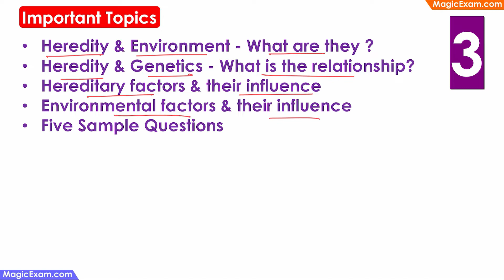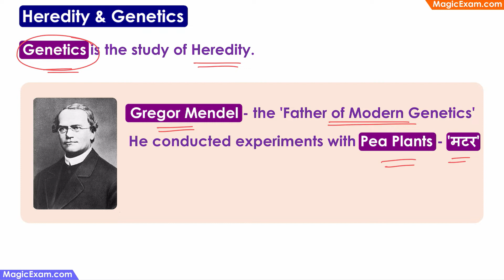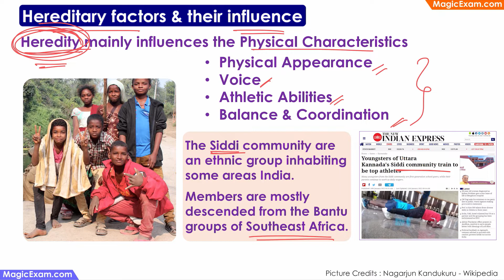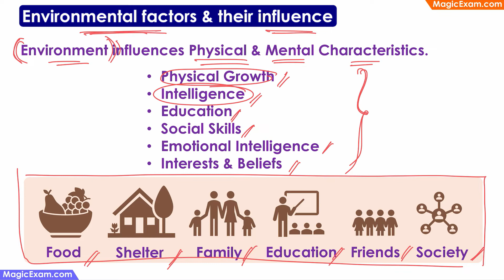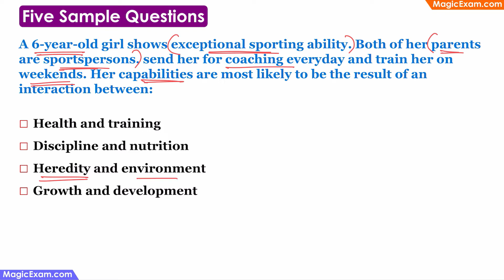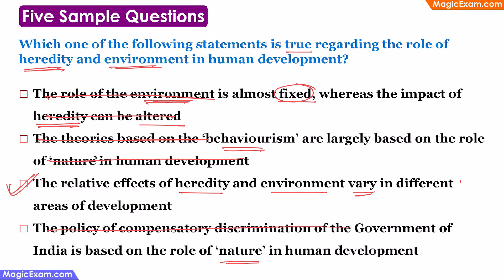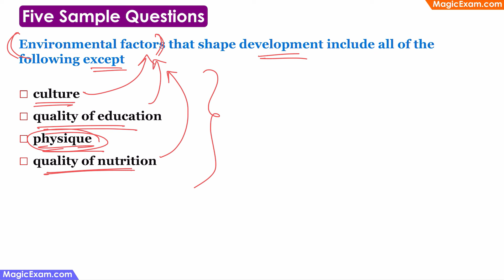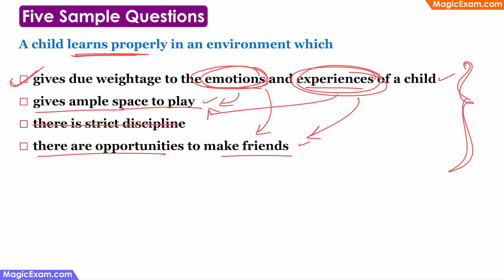Influence Of Heredity & Environment in the Development Of Children CTET CDP 03 हिन्दी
00:00 - Introduction - CDP Explained for CTET, TET & Other Teaching Exams

00:02 - Influence Of Heredity & Environment - On Child Development

00:14 - Important Topics Covered in this video.
- Heredity & Environment - What are they ?
- Heredity & Genetics - What is the relationship?
- Hereditary factors & their influence
- Environmental factors & their influence
- Five Sample Questions from previous question papers

00:43 - Heredity & Environment

Heredity & Environment are the two most important factors influencing a Child's Development. The contrast of Heredity and Environment can also be referred to as the Nature v. Nurture debate.

The Genes and the DNA are the carriers of Hereditary attributes.

Examples of Environmental factors include Food, Shelter, Family, Education.

02:10 - Heredity & Genetics - The connection.

Just like Zoology is the study of animals; and Botany is the study of Plants - Genetics is the study of Heredity.

Gregor Mendel - is considered to be the 'Father of Modern Genetics'. He conducted experiments with Pea Plants - which are called 'मटर' in Hindi.

02:54 - Gregor Mendel crossed pea plants which had various characteristics - such as Tall plants, Short plants, Yellow colored peas, Green colored peas. By observing the results, he theorized how different traits are passed on to the next generation. His experiments were the basis of the concept of Dominant and recessive traits.

03:49 - Hereditary factors & their influence.

Heredity mainly influences the Physical Characteristics
- Physical Appearance
- Voice
- Athletic Abilities
- Balance & Coordination

The Siddi community are an ethnic group inhabiting some areas India. Members are mostly descended from the Bantu groups of Southeast Africa. Considering that sportspersons of African descent are doing well in many sports; the Government is running an experiment, whereby youngsters from the Siddi community are being trained in various sports, to see if their genetic origins can help them excel.

06:29 - Environmental factors & their influence

Environment influences Physical & Mental Characteristics, including :
- Physical Growth
- Intelligence
- Education
- Social Skills
- Emotional Intelligence
- Interests & Beliefs

Environmental factors include Food, Shelter, Family, Education, Friends, Society

08:00 - A 6-year-old girl shows exceptional sporting ability. Both of her parents are sportspersons, send her for coaching everyday and train her on weekends. Her capabilities are most likely to be the result of an interaction between:
- Health and training
- Discipline and nutrition

09:17 - Which one of the following statements is true regarding the role of heredity and environment in human development?
- The role of the environment is almost fixed, whereas the impact of heredity can be altered
- The theories based on the ‘behaviorism’ are largely based on the role of ‘nature in human development
- The relative effects of heredity and environment vary in different areas of development
- The policy of compensatory discrimination of the Government of India is based on the role of ‘nature’ in human development

11:53 - Which of the following is predominantly heredity related factor?
- Participation in social activities
- Attitude towards peer group
- Thinking pattern
- Color of the eyes

13:10 - Environmental factors that shape development include all of the following except
- culture
- quality of education
- physique
- quality of nutrition

14:40 - A child learns properly in an environment which
- gives due weightage to the emotions and experiences of a child
- gives ample space to play
- there is strict discipline
- there are opportunities to make friends